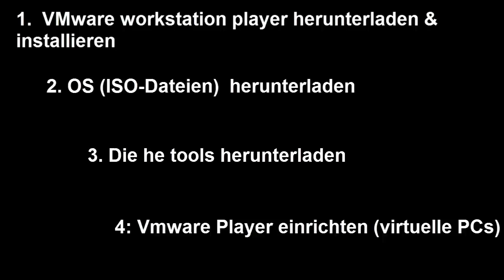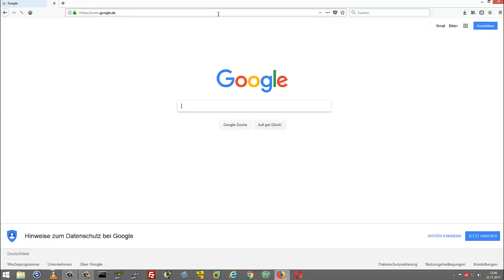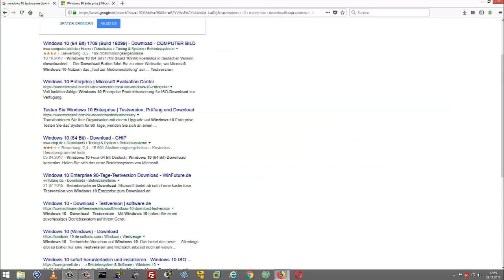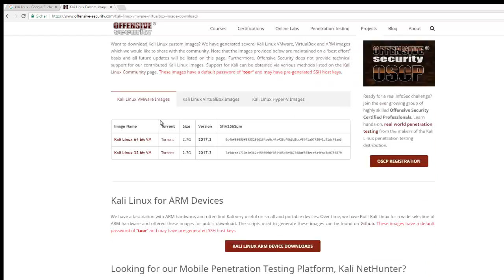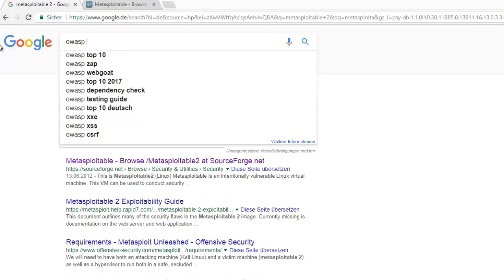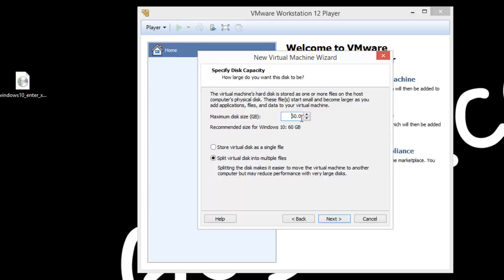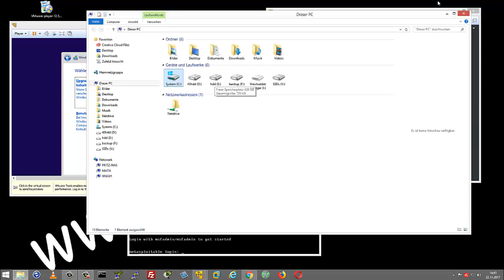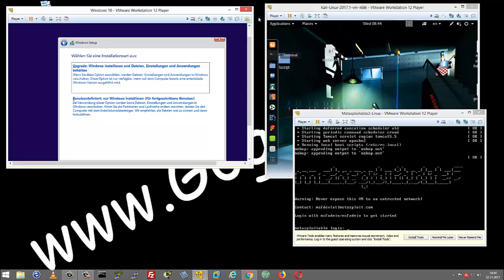Ethical Hacker #1 | Wie kann ich anfangen?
Lektion #1
Ein ethischer Hacker (White-Hats oder auch die Guten genannt :) ) ist ein Computer- und Netzwerk-Experte, der Sicherheitssysteme im Auftrag ihrer Eigentümer angreift.
Dabei sucht er nach Schwachstellen, die auch ein Hacker mit bösartigen Absichten ausnutzen könnte.

Wer sich optimal gegen Netzübergriffe durch Hacker schützen will, muss die Tricks der Angreifer kennen.